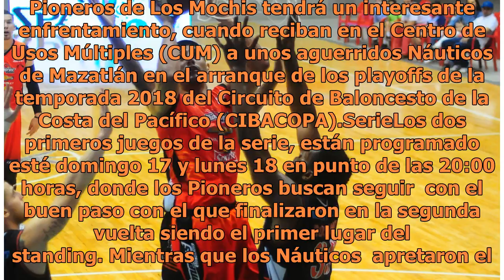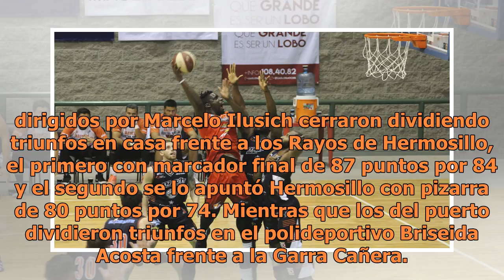Pioneros, a parar a los Náuticos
Empiezan las finales. Pioneros de Los Mochis tendrá un interesante enfrentamiento, cuando reciban en el Centro de Usos Múltiples (CUM) a unos aguerridos Náuticos de Mazatlán en el arranque de los playoffs de la temporada 2018 del Circuito de Baloncesto de la Costa del Pacífico (CIBACOPA).SerieLos do...